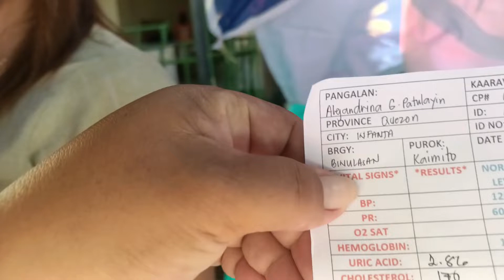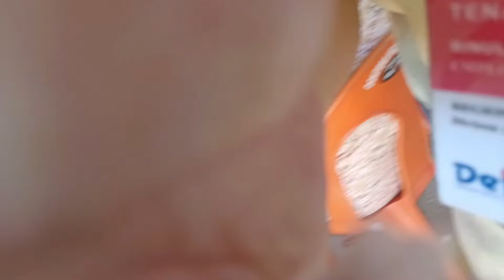Operation Medical Mission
Hello po mga Kadudotskie samahan po ninyo kami sa isang medical mission handog ng ating Governor Helen Tan at Senator Risa Hontiveros. salamat po sa inyong napakahalagangbtulong sa ating mga kababayan...mabuhay po kayong lahat.